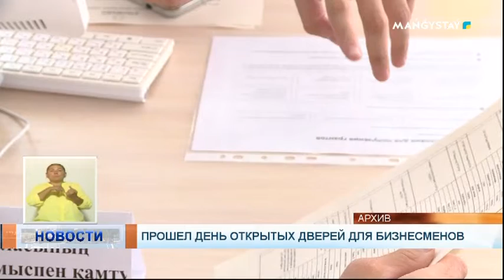Прошел день открытых дверей для бизнесменов